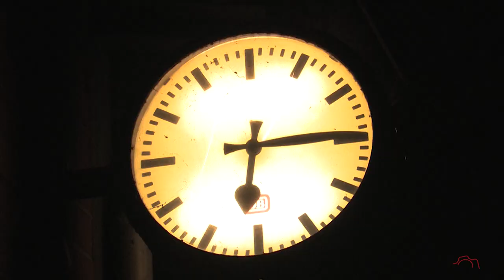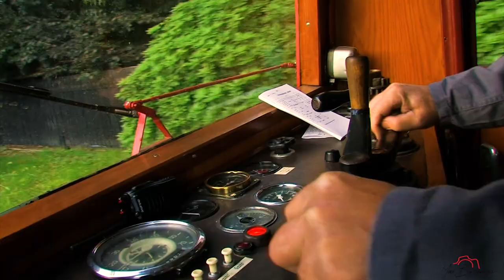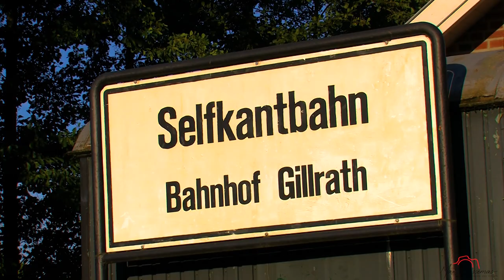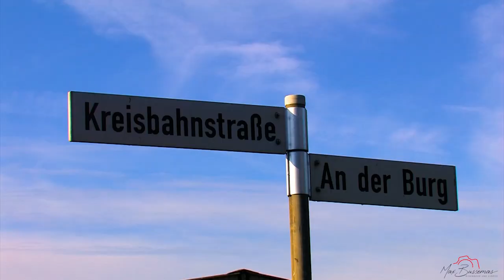Morgenstund hat Gold im Mund | Frühzug bei der Selfkantbahn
English subtitles accessible!

Im Jahr 2013 führte unser Team eine kleine Filmaktion bei der Selfkantbahn durch. Das Ergebnis sind 8 Minuten Kleinbahn-Romantik mit Lok 20.

Was: Lok 20 mit Güterzug
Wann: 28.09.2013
Wo: Selfkantbahn
Veranstalter: Selfkantbahn

© Alle Recht vorbehalten ©

In 2013 our team carried out a small film campaign at the Selfkantbahn. The result is 8 minutes of small train romance with locomotive 20.

What: locomotive 20 with freight train
When: 09/28/2013
Where: Selfkantbahn
Organizer: Selfkantbahn